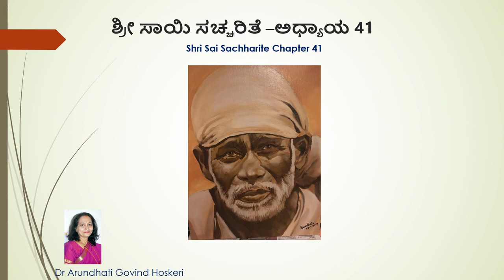Shri Sai Sachharite Chapter 41 ( ಶ್ರೀ ಸಾಯಿ ಸಚ್ಚರಿತೆ -ಅಧ್ಯಾಯ 41) Dr. Arundhati Hoskeri